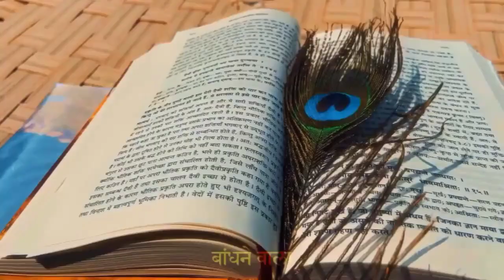Jai shri krishna// power by (TS music).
Jai shri krishna// power by (TS music). song